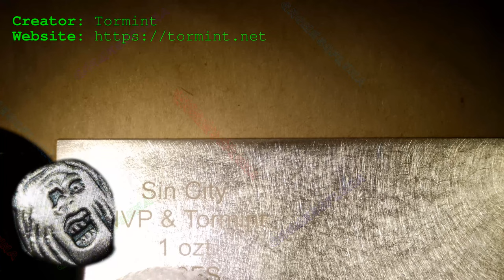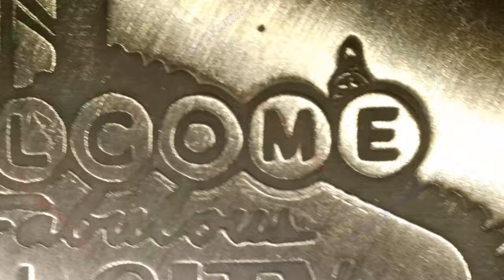Sin City / Tormint & North View Products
Year: 2024
Title: Sin City
Mint: Tormint
Mintage: 777
1oz .999 Silver Bar